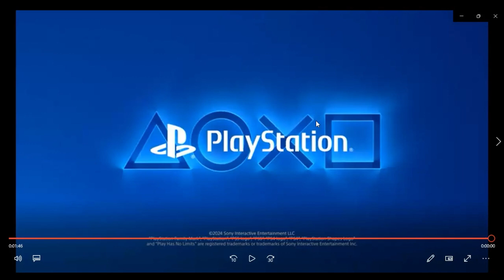Kong Survivor Instinct Launch Trailer reaction